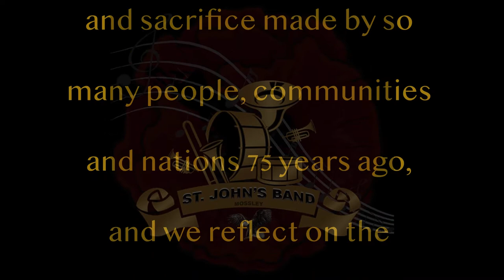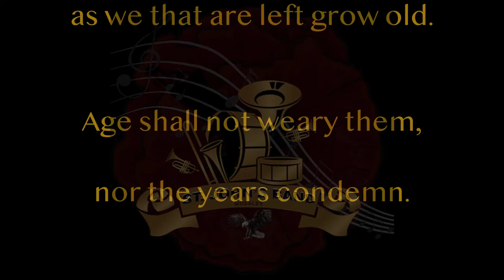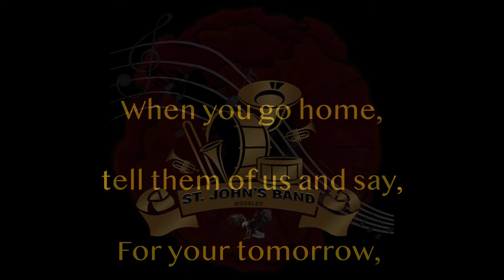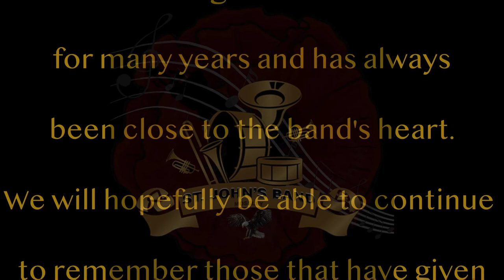Remembrance Sunday 8th November 2020